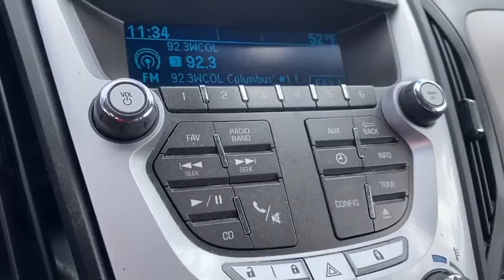2014 Chevrolet Equinox Worthington, Columbus, Westerville, Powell, Delaware 10585RA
Used 2014 Chevrolet Equinox available in Worthington, Ohio at Jack Maxton. Servicing the Columbus, Westerville, Powell, Delaware area.

Jack Maxton
700 E. Dublin-Granville Road

*New Arrival* AutoCheck Dealer *This 2014 Chevrolet Equinox LS has a sharp Silver Topaz Metallic exterior and a super clean Light Titanium/Jet Black interior!* *Automatic* *Popular Color* *Call Dealer to confirm availability and schedule a hassle free Test Drive.* Call to confirm availability and schedule a hassle free test drive! *Please let us help you with finding the ideal New Used or Certified vehicle - Getting the best prices and incentives available and explaining purchase lease and financing options.* We are located at: 700 E Dublin-Granville Road Worthington OH 43085.*